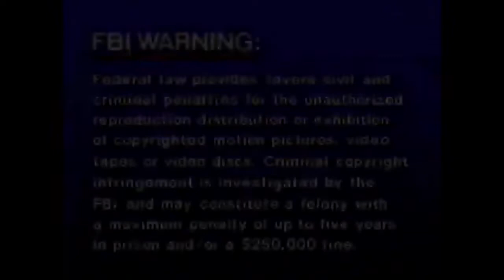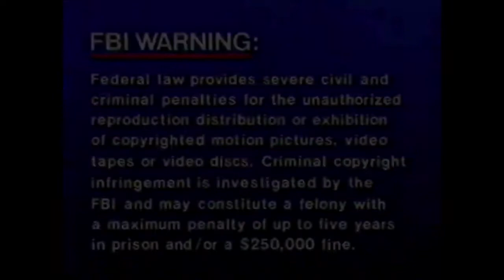Quadruple Feature Non-Sesame Street SONY Music Entertainment VHS Opening (RD)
Here's the order for the tapes:
Christmas Video Sing-a-Long:
1. Sacred Heart Logo
2. A Sacred Heart League Home Video Screen
3. FBI Warning Screen
4. 1990's Armchair Video Logo
5. Start of the Program
Print Date: June 29th, 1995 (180th Day of 1995)
My First Magic Video:
1. FBI Warning Screen
2. 1991 SONY Wonder Logo
3. Start of the Intro
Print Date: July 1st, 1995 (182nd Day of 1995)
Rainbow Fish/Dazzle the Dinosaur:
1. FBI Warning Screen
2. 1995 SONY Wonder Logo
3. 1997 Doors of Wonder Logo
4. Start of the Program
Print Date: February 22nd, 1997 (53rd Day of 1997)
Mr. Magoo's Christmas Carol:
1. FBI Warning Screen
2. 1995 SONY Wonder Logo
3. 2002 Classic Media Logo
4. Start of the Film
Print Date: 43rd Week of 2002
Note: Since Christmas is coming up soon, the first and last openings are (obviously) Christmas VHS tapes. This is also inspired by my “Triple Feature Non-Thomas & Friends Anchor Bay VHS Opening,” which you can view